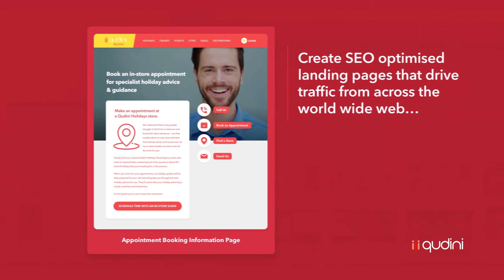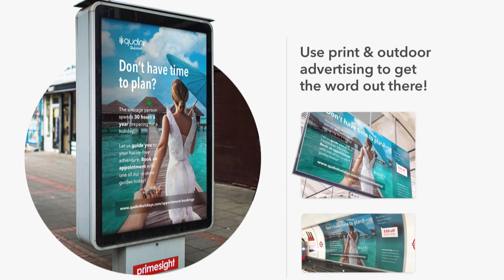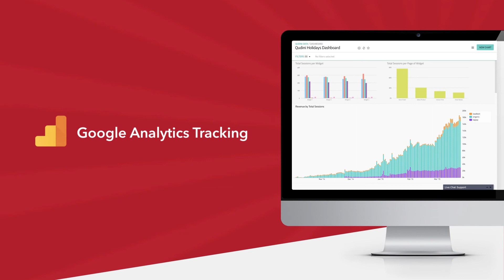How to promote your appointment booking offering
This short video provides ideas and visuals to inspire you when building a marketing campaign to promote business' appointment booking offering across channels.

Qudini Appointment Booking Software helps businesses to drive more footfall to their retail stores and other locations and to ensure conversion.

Promoting your solution enables you to more than double footfall.